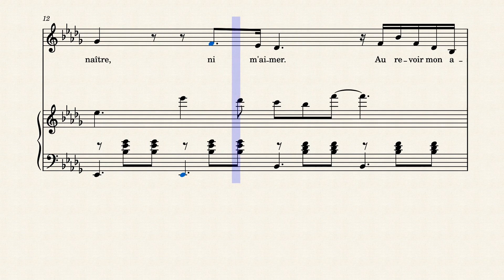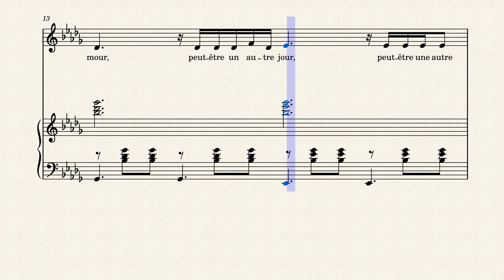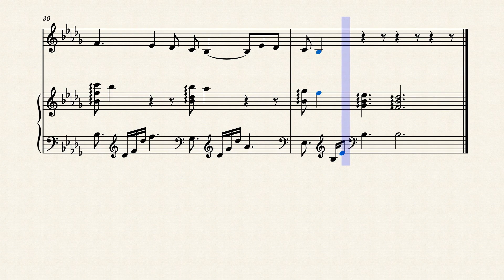Au revoir mon amour – Zélie : Partition piano/voix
Voici une partition pour jouer au piano "Au revoir mon amour" chanté par Zélie

Fb : Les cours de piano de July